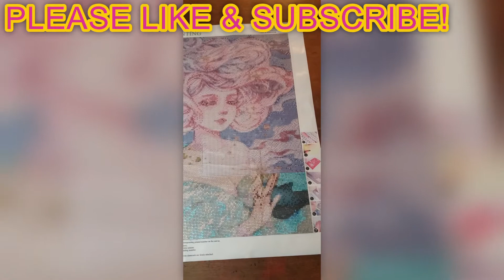Princess Fairy #9 || Diamond Painting Timelapse